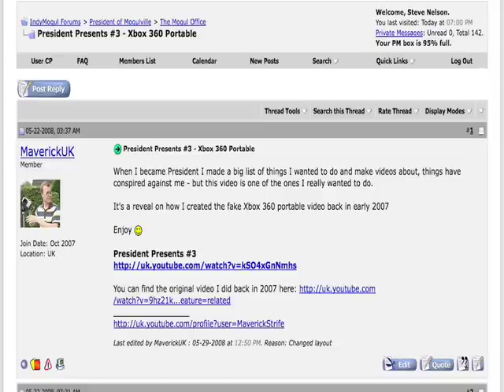Indy Mogul Hall of Fame, Peter Bridger : BFX : Extras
Today, as we announce the NEW President of Mogulville, we also take time to thank former President Peter Bridger for all the hard work he has done for the Indy Mogul community.